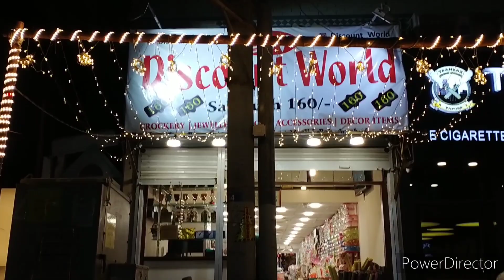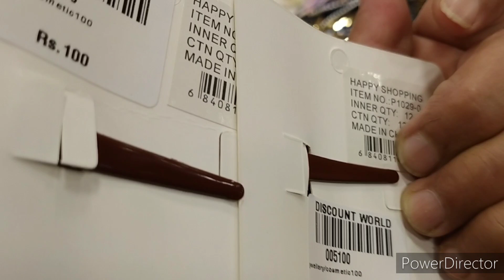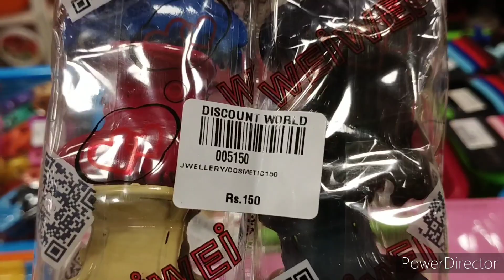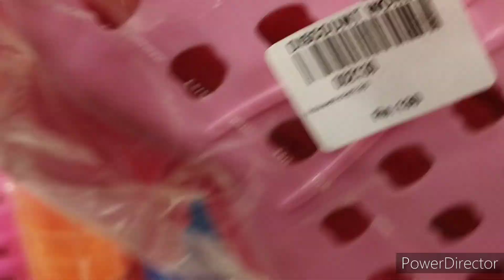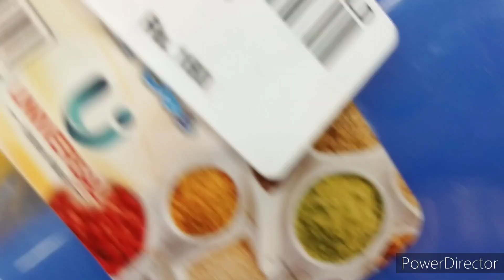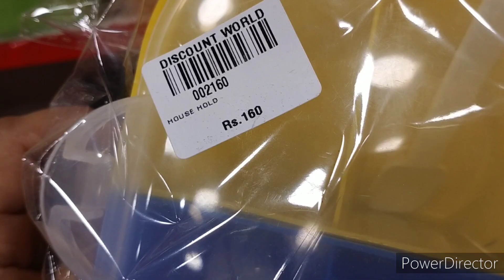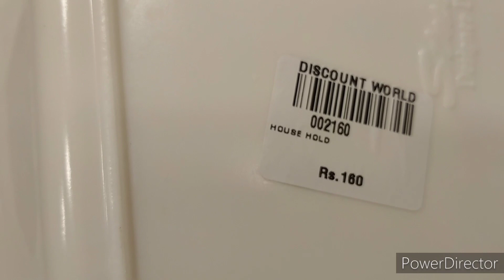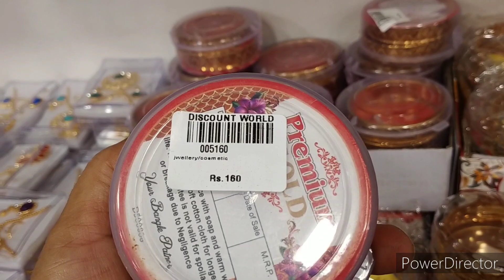Discount World Only Rs.160 || Household items, kitchen accessories, crockery All In Just Rs.160